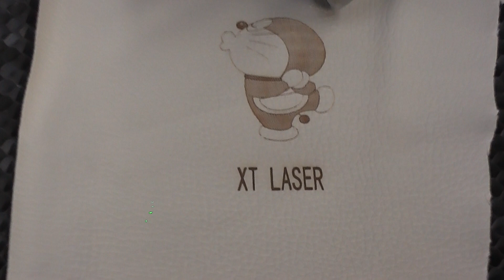engraving 13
engraving 13 Adonis Wilson
JINAN XINTIAN TECHNOLOGY CO.,LTD
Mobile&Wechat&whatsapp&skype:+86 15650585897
Address:No.316 Xinggang Road,Jinan City, ShandongProvince,China 250000